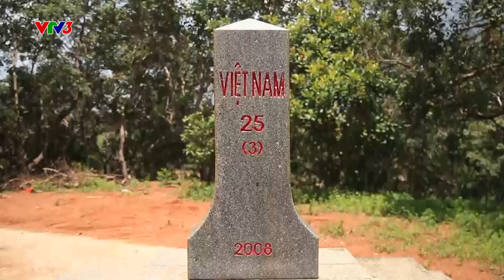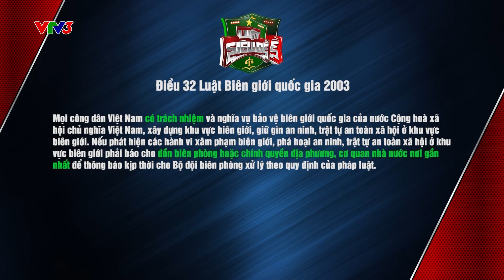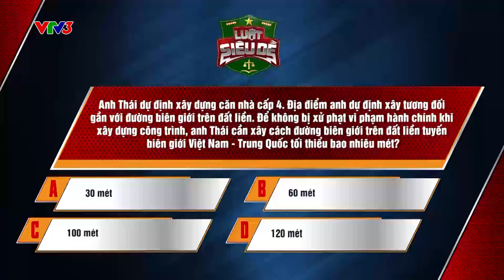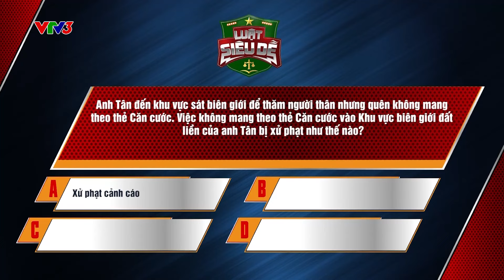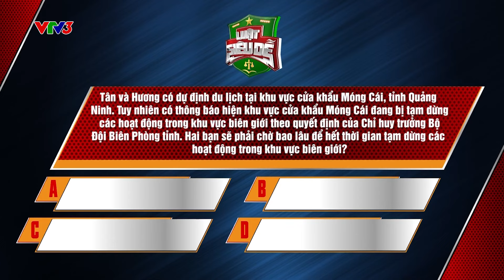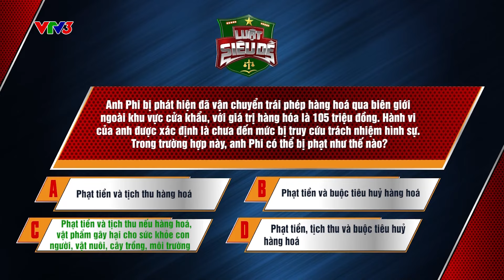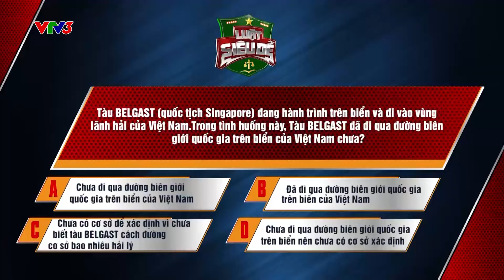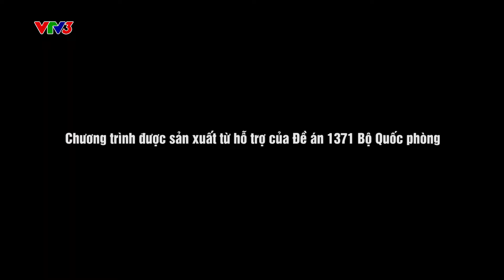Luật Biên giới Quốc Gia | Luật siêu dễ (mùa 2) - Tập 13